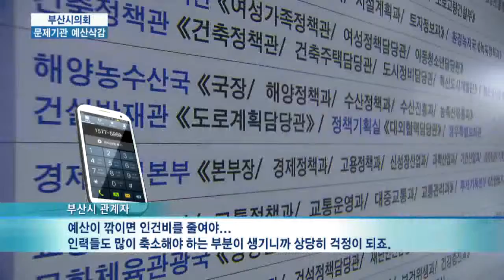[KNN 뉴스] 부산시의회, 예산 칼 드나 ?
{앵커:부산시의회가 행정사무감사를 끝내고 내일(26일)부터
본격적인 예산 심의에 들어갑니다.

 행정사무감사 기간동안 문제가 발견된 기관이나 사업들에 대해서는
예산 심의과정에서 손을 보겠다고
단단히 벼르고 있습니다.

 송준우기자가 보도합니다.}

{리포트}
{수퍼:시의회 행정사무감사/지난 7일,부산시의회 기획재경위원회}
 지난 7일 부산시의회 행정사무감사.

수영만 요트장 재개발 관련 부산발전연구원의 보고서 문제를 따지던
시의원은 말문이 막힙니다.
{수퍼:부산발전연구원 보고서 문제 질책}
 몇차례 걸쳐 나왔던 보고서 내용이 오락가락했기 때문입니다.
{싱크:}
{수퍼:박석동(부산시의원)/"(요트장)총수입에 대해서는 (산출방식에 따라)편차가 많기때문에 (답변을)못하겠다고 말한다면 그러면 (시의원들은)우리는 뭘믿고 마지막 심의를 합니까?"}

 이달부터 시작된 행정사무감사기간동안 부산시 산하기관들의 이른바 부실 문제는 여러차례 지적됐습니다.

{수퍼:부산시/산하기관,사업 부실문제 잇따라 지적}
 부산테크노 파크의 경우,
원장의 부실 답변이 문제가 돼
다시 출석하는 사태가 빚어지도 했습니다.

 부산시의회는 이제 시작되는
예산 심사에서 이 문제를 철저히
따지겠다는 입장입니다.
{인터뷰}
{수퍼:최형욱/부산시의회 기획재경위원장}
"문제되는 기관 사업의 예산 삭감 등 집중 논의하겠다..."

 문제가 있을 경우,
예산에 대해 과감하게
칼을 들이대겠다는 것입니다.

{수퍼:부산시의회/"문제 있는 기관*사업 예산 손보겠다"}
 부산발전연구원이나 테크노파크 등 산하기관은 물론,
부산시가 추진하고 있는 관련 사업들에도 불똥이 튈 전망입니다.

 특정기관의 경우
예산 절반이상을 깍을것이라는
이야기도 공공연한 상황입니다.
{전화:}
{수퍼:부산시관계자/"예산이 깍이면 인건비를 줄여야...인력들도 많이 축소해야하는 부분이 생기니까 상당히 걱정이되죠"}

{수퍼:영상취재 하호영}
 내년도 부산시의 예산은 시의회 예결위원회를 거쳐 다음달 13일 본회의에서 확정됩니다.

{StandUp}
{수퍼:송준우}
"부산시의회가 허남식 시장 10년 임기 마지막 행정*예산 심사에서 얼마만큼 느슨해진 공직 기강을 다 잡아낼수 있을지 주목됩니다.

knn 송준우입니다"